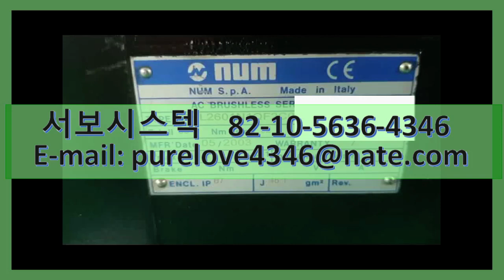BHL2601N1QF2C05 NUM AC BRUSHLESS SERVO MOTOR